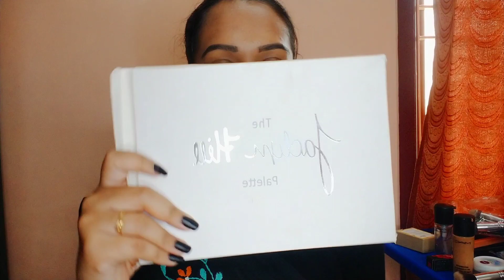Black Saree Makeup With Smokey Eyes✨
Hello Everybody 👋